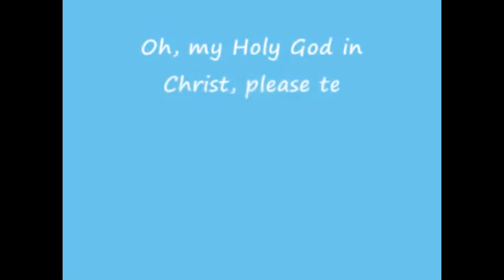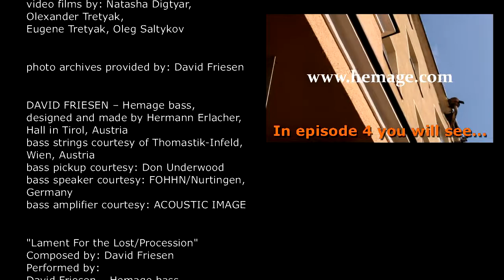EPISODE 3 of the documentary film DAVID FRIESEN: More than Jazz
A multi-episodes film about the musical and personal life of
DAVID FRIESEN – the legendary american jazz musician, composer, educator.

EPISODE 4 of the documentary film

The entire versions of the songs and vdeos that were used in this Episode   may be seen on YouTube here:

The additional videos related to this episode may be seen on YouTube here: